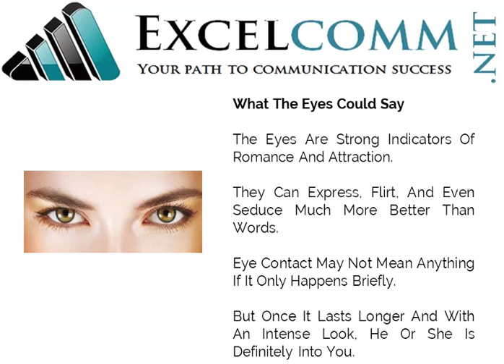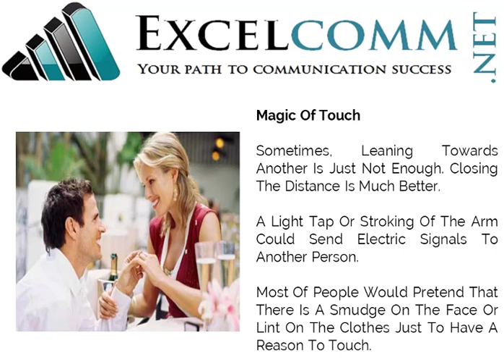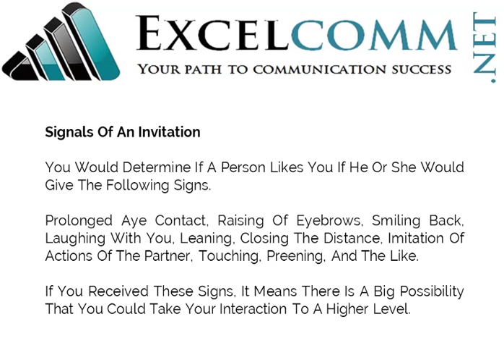4 Romance And Signs Of Attraction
Welcome to the fourth episode of my Excelcomm channel series

In this video, I will explain the romance and signs of attraction.

and other channels at